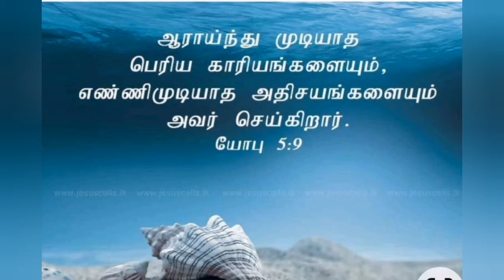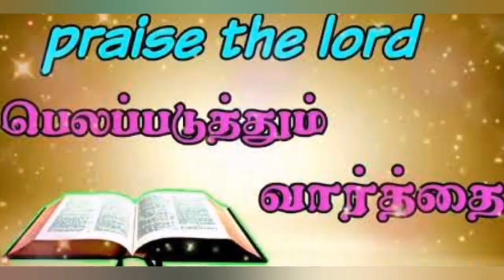PFGM | உங்களுக்கு ஒரு அதிசயம் நடந்திடும் | Day 045 | 07.12.2020 | தேவவசன சப்தம் | Mathew Chacko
💎உங்களை வாழ வைக்கும் விசுவாச செய்தி. கேட்டுப் பகிருங்கள். ஆண்டவர் உங்களை ஆசிர்வதிப்பாராக !

✅Morning Christian Tamil Short Message _ Vol 045
இன்றைய தேவ வார்த்தை பொறுமையாக கேட்டிடுங்கள்